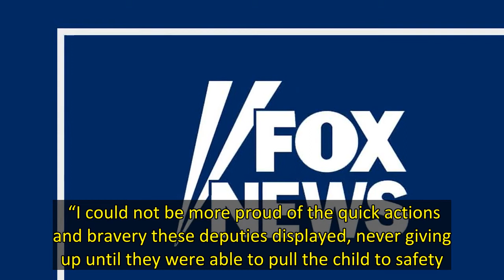Florida sheriff’s deputies rescue child from burning house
Sheriff’s deputies in Seffner, Florida rescued a child from a burning house on Thursday night.   When Hillsborough County Sheriff’s Office deputies arrived at a home fully engulfed in flames at 10:48 p.m., neighbors were standing outside in the yard and yelled at the deputies, telling them that a child was still inside.   Deputies then entered the home by breaking a glass window, finding a 9-year-old boy inside, according to the sheriff’s department.   Deputy Kevin Reich and Deputy Alexander Ma